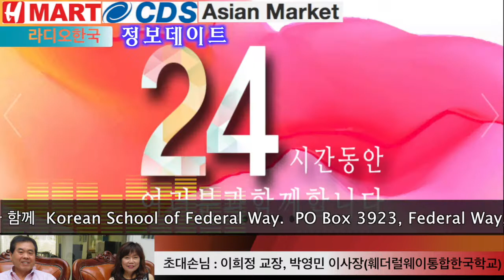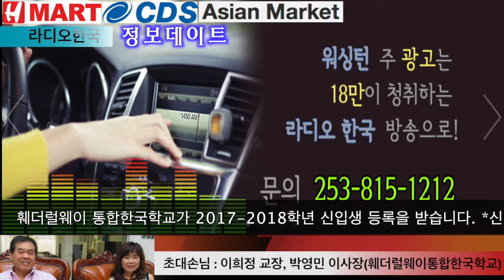12시 정보데이트 - 이희정 교장, 박영민 이사장(훼더럴웨이 통합한국학교) 8/10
12시 정보데이트
방송일 : 2017년 8월 10일
초대손님 : 이희정 교장, 박영민 이사장(훼더럴웨이 통합한국학교)
내용 : 훼더럴웨이 통합한국학교가 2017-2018학년 신입생 등록을 받습니다.
*신입생 등록일과 장소 : 8/12(토), 8/13(일) 오전 10시 - 오후 5시, 훼더럴웨이 한인회관(스타여행사 옆)
*개강일 : 9/16(토) 오전 9시 30분
*우편등록 방법 : 웹사이트 접속 후 신청서 다운로드 후 작성해서 체크와 함께
Korean School of Federal Way
보내주시면 됩니다.